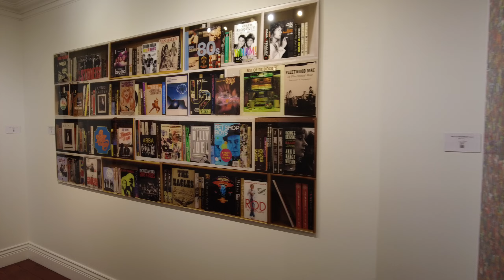Art Gallery Whistler BC | Walking Tour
Whistler Contemporary Gallery

Cool Art to see while in Whistler BC

WHISTLER CONTEMPORARY GALLERY